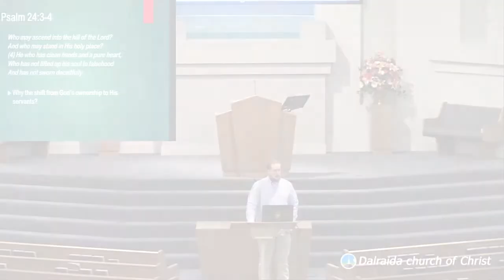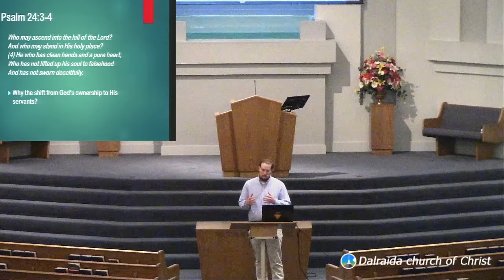Who Shall Stand Before the King?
David asks the question in Psalm 24 who is worthy to enter God's holy place.